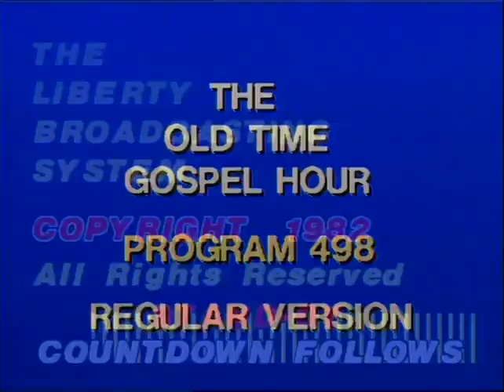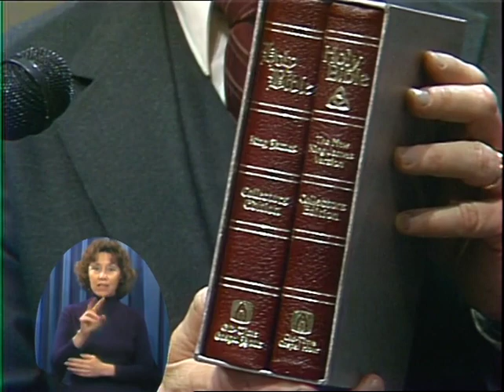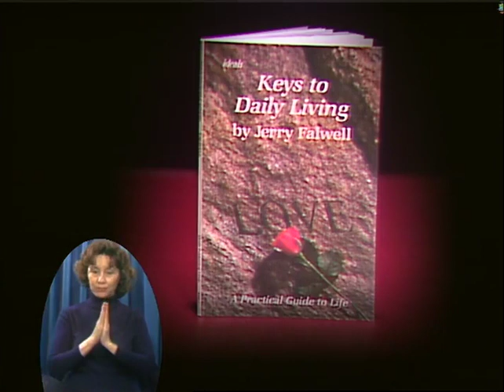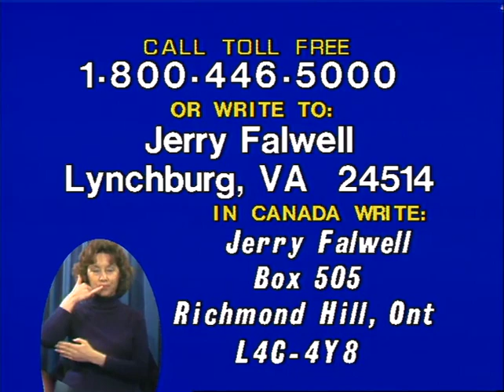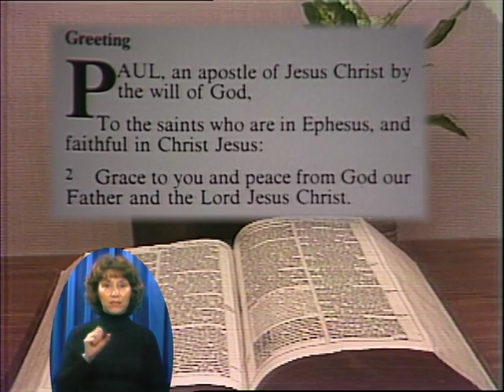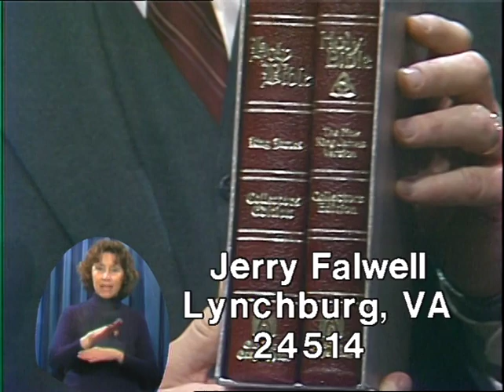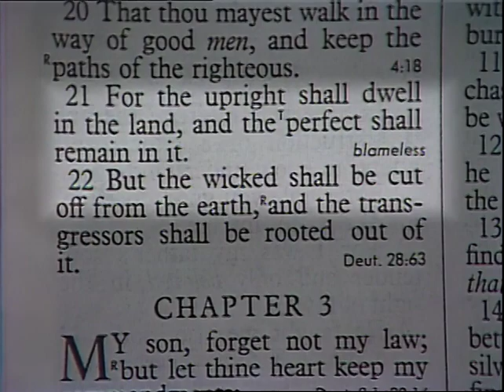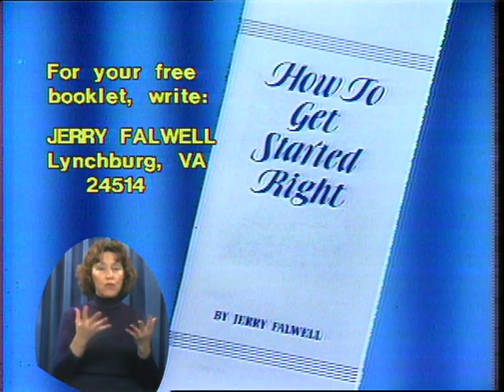Jerry Falwell Sermon 0498 Learning to Live Successfully